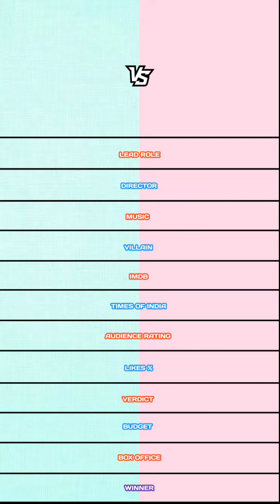Dada vs Love today comparison